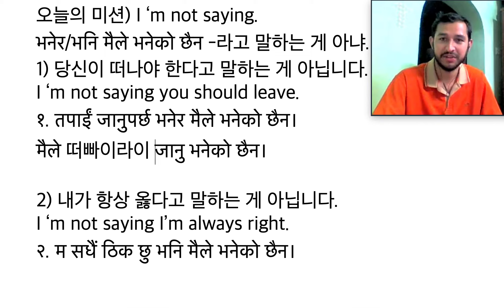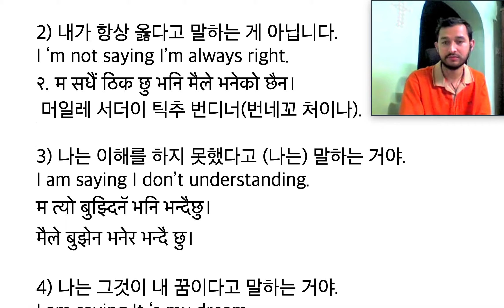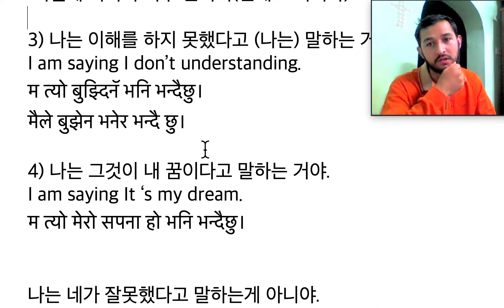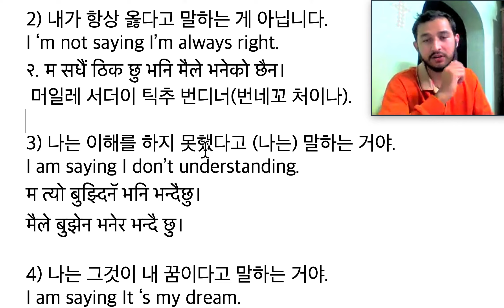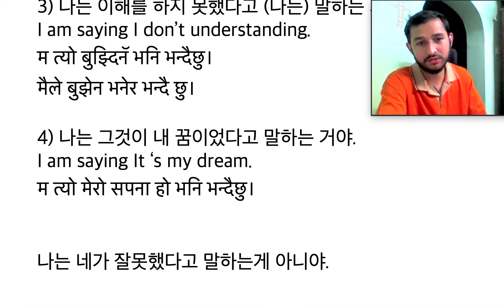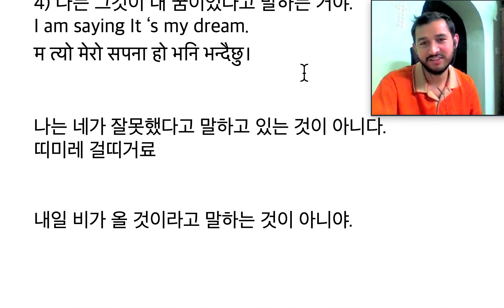매일 네팔어 한마디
오늘의 미션) I ‘m not saying.
भनेर/भनि मैले भनेको छैन -라고 말하는 게 아냐.
1) 당신이 떠나야 한다고 말하는 게 아닙니다.
I ‘m not saying you should leave.
तपाईं जानुपर्छ भनेर मैले भनेको छैन।
मैले तपाईंलाई जानु भनेको छैन।

2) 내가 항상 옳다고 말하는 게 아닙니다.
I ‘m not saying I’m always right.
 म सधैं ठिक छु भनि मैले भनेको छैन।

3) 나는 이해를 하지 못했다고 (나는) 말하는 거야.
I am saying I don’t understanding.
म त्यो बुझ्दिनॅ भनि भन्दैछु।
मैले बुझेन भनेर भन्दै छु।

4) 나는 그것이 내 꿈이었다고 말하는 거야.
I am saying It ‘s my dream.
म त्यो मेरो सपना हो भनि भन्दैछु।

문장에는 문제가 없으나 이런 간접 화법보다는 직접화법을 사용하여 이야기 합니다.